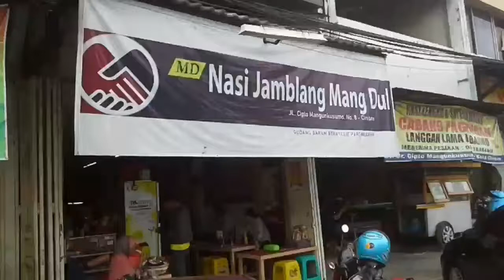Nasi Jamblang Mang Dul, Sega Jamblang Masakane Wong Cirebon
Nasi jamblang mang dul kota Cirebon, masakan khas sega jamblang